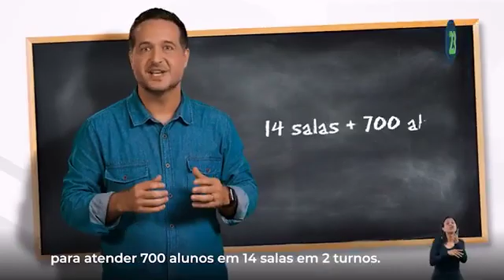Vitória - Fabrício Gandini (Cidadania) - HGPE - 2020